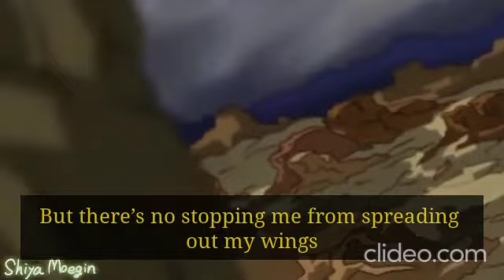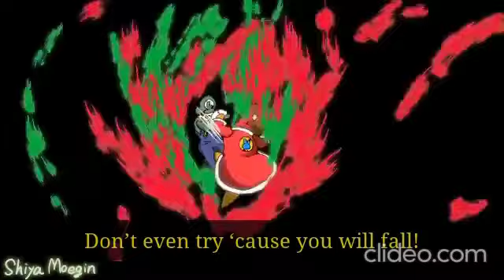super smash bros anime x dragon ball super opening 2 limit break x survivor SUBTITULADA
The owner of that great animation based on Dragon Ball Super, Tournament of Power is @ShiyaMoegin

Dragon Ball is owned by Akira Toriyama.

Sung by NateWantsToBattle

I took care of the English subtitles.

I hope you enjoy it and sing with us.

¡¡KAMEN!